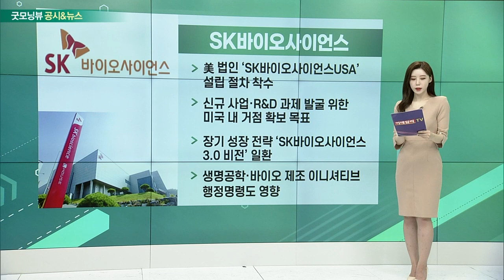현대모비스, SK바이오사이언스, 삼성전자, 미래생명자원_공시&뉴스 (20221006)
- 美에 전기차 부품·모듈 공장 설립
- 2023~2030년까지 美 자회사 MAI에 총 1.85조원 투자
- "현대차·기아 협업 통한 북미시장 진출과 중장기 사업 확대"
- IRA 시행으로 미국 현지 생산 계획 속도

- 美 법인 ‘SK바이오사이언스USA’ 설립 절차 착수
- 신규 사업·R&D 과제 발굴 위한 미국 내 거점 확보 목표
- 장기 성장 전략 ‘SK바이오사이언스3.0 비전’ 일환
- 생명공학·바이오 제조 이니셔티브 행정명령도 영향

- 이재용-손정의 회동 “ARM 관련 구체적 논의 없어”
- 몸값 부담 및 고환율・고금리… 경제 상황 감안할 때 ‘무리’ 판단
- 반도체 노광 분야 소재·장비 국산화
- ArFi 트랙 장비 테스트 완료… 내년부터 생산라인 적용

- 시간외매매서 상한가 기록
- 푸틴 러시아 대통령, 4개 지역 점령지 합병 최종 서명
- 우크라이나, 합병 인정 못해… 영토 수복 공세
- 러시아-우크라이나 전쟁 장기화 가능성